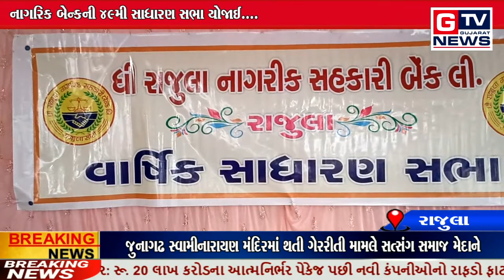રાજુલા:- નાગરિક બેન્કની 49મી સાધારણ સભા યોજાઈ....|| GTV_GUJARAT_NEWS